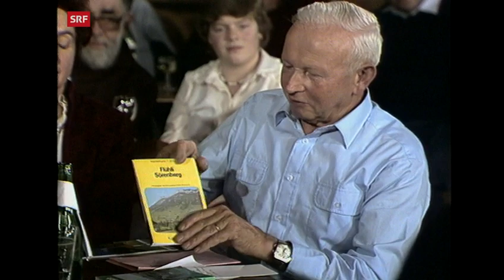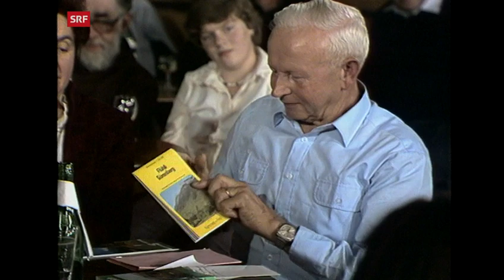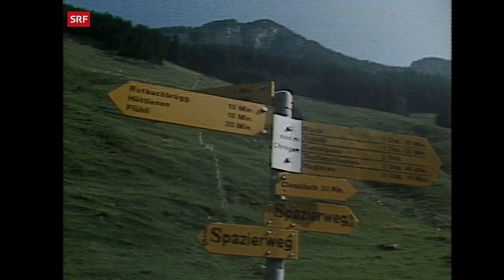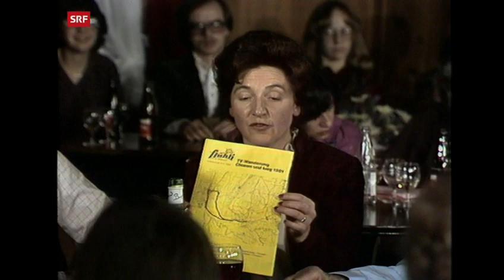Chumm und Lueg Direktsendung aus Flühli